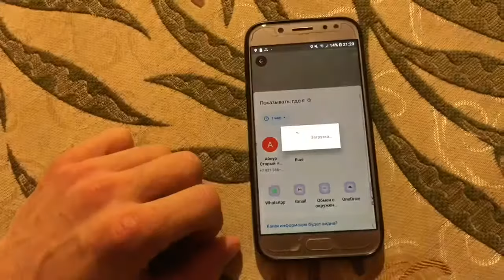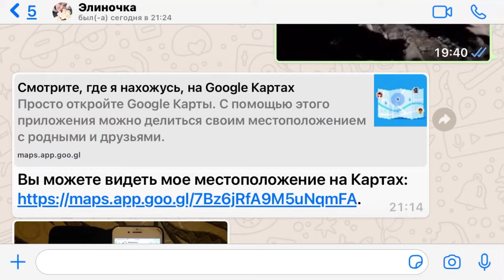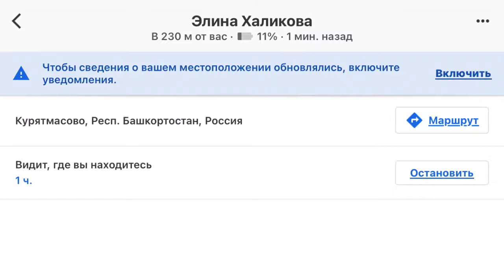Как видеть в картах гугл другого человека. геолокация в google . Как следить за другом в Гугл мапс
Как видеть в картах гугл другого человека. Отправка своей геолокации . Как найти человека онлайн. Карты google maps как следить за человеком. Как следить за другом в Гугл мапс